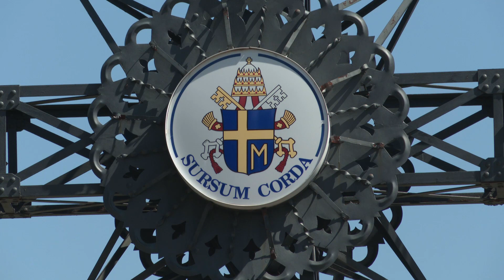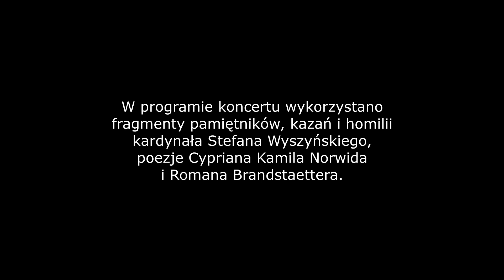Kardynał Stefan Wyszyński in memoriam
Koncert literacko muzyczny upamiętniający postać Kardynała Wyszyńskiego. Nagranie z Narodowego Sanktuarium Matki Bożej Fatimskiej na Krzeptówkach w Zakopanem z dn. 8 sierpnia 2021. W programie koncertu poezja Cypriana Kamila Norwida, fragmenty pamiętników i homilii kardynała Wyszyńskiego oraz muzyka J. S. Bacha, J. F. Haendla, Ch. Gounoda, M. Frisiny, St. Moniuszki